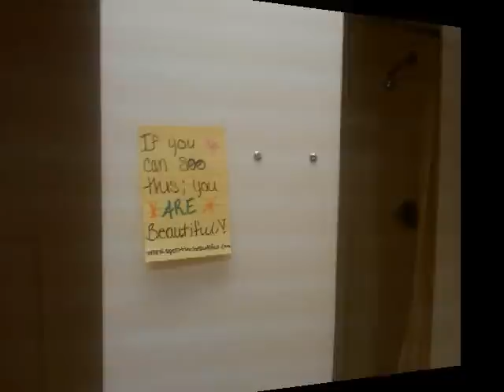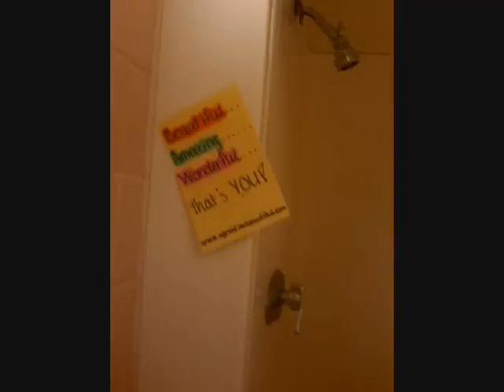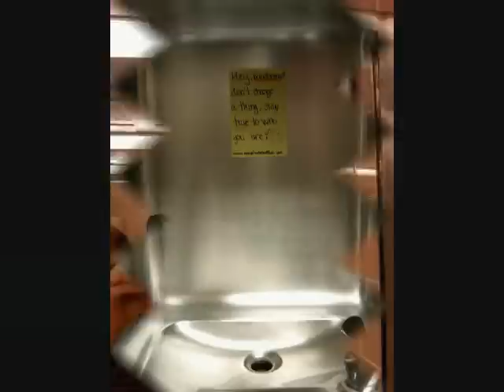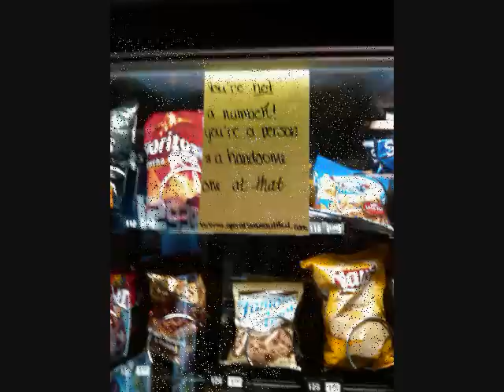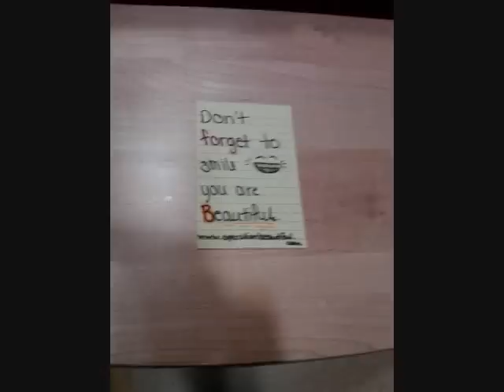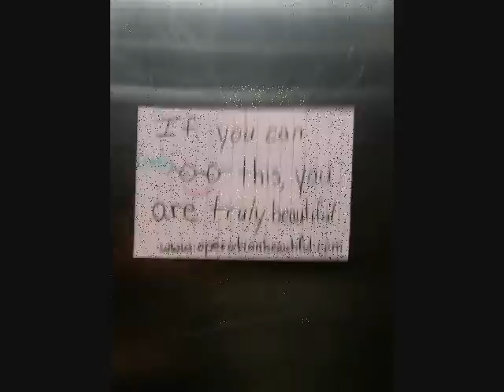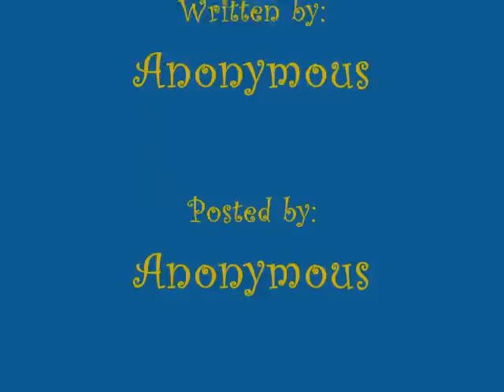Operation Beautiful: Clarion University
am freshman  at Clarion University in Pennsylvania. In my Multicultural Education class we were asked to create a project that meets one of the six goals of the class (mine turned out to be developing social action skills). Being an avid Operation Beautiful follower and participant, I knew I wanted to do something with this site. Instead of writing a report, I decided to show them the impact the site has by posting notes all over campus. I started by exploring the site further and asking friends what they would find useful for me to cover. I also made sure to include ones directed toward men. I feel that their insecurities are overlooked by society and I wanted to make sure they were included in my project.

After writing over 100 notes, my friends and I hit the campus! In my plan, I had decided to do every bathroom in Givan and Ballentine (the all girls and boys dorms) and around campus. We posted notes in almost every building and outside!

When we had finished, I returned to my dorm with more photos then I knew what to do with. I needed a better way to share the experience with my class. I decided to make a video like the ones I had seen on the site. The songs I used include "Much More Beautiful Person" by Bowling for Soup and "If Everyone Cared" by Nickelback. I hope you enjoyed it and I hope you continue the mission.